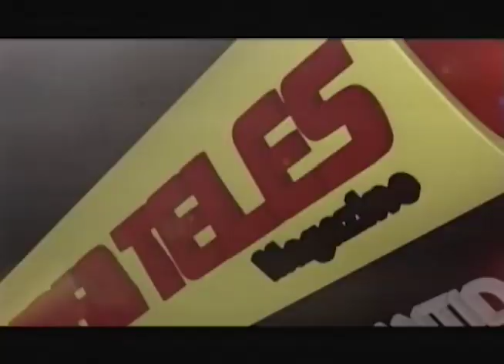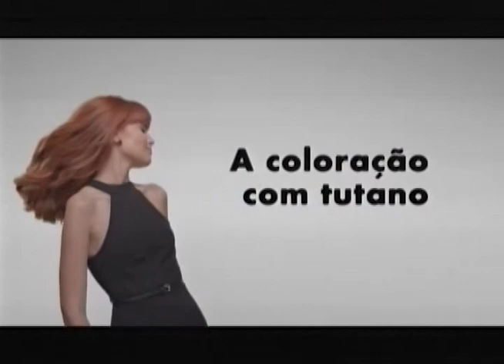Plantão Alagoanas (20/02/2018) - Parte 1